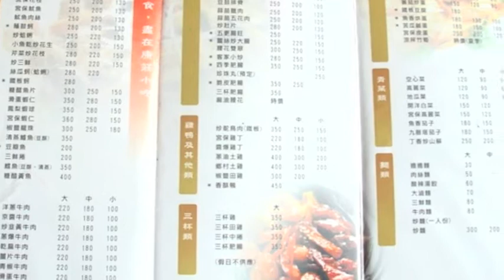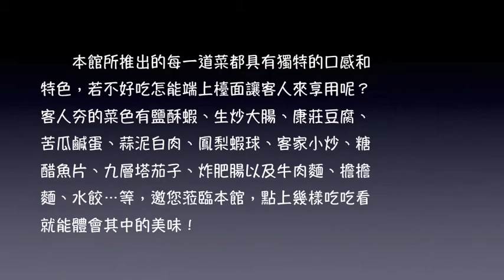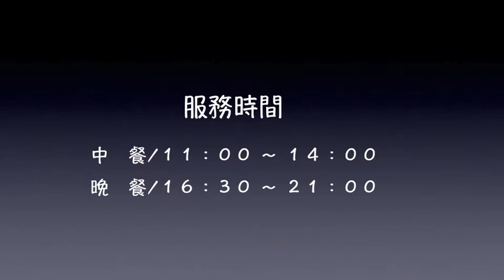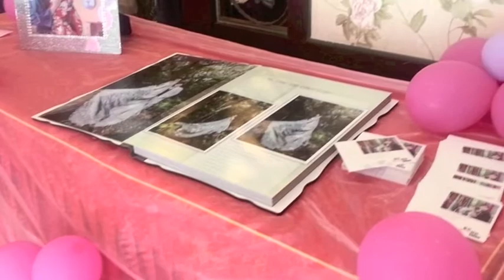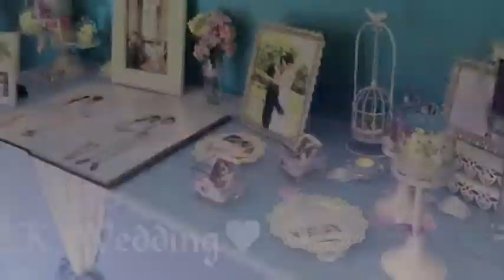新竹．新豐餐廳＆康莊小吃/休閒、旅遊、餐廳、美食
『康莊小吃』位在新豐鄉文昌街與學府路口，三十幾年前是由幾位眷村的好友共同做起小吃生意的念頭，現在「康莊小吃」負責人的婆婆就是當時的合夥人之一；早期店裡賣的是擔擔麵、水餃，逐漸擴店加入客家菜，民國八十年才由她正式接手，因為自已是苗栗客家人、先生王振平則是道地的眷村子弟（外省人），因此本館主要是以四川菜和客家菜為主，其中也融合了廣東菜、湖南菜和東北菜。

　　本館所推出的每一道菜都具有獨特的口感和特色，若不好吃怎能端上檯面讓客人來享用呢？客人常點的菜色有鹽酥蝦、生炒大腸、康莊豆腐、苦瓜鹹蛋、蒜泥白肉、鳳梨蝦球、客家小炒、糖醋魚片、九層塔茄子、炸肥腸以及牛肉麵、擔擔麵、水餃…等，邀您蒞臨本館，點上幾樣吃吃看就能體會其中的美味！

服務項目

◎　四 川 菜　　◎　客 家 菜　　◎　特色料理
◎　工商餐敘　　◎　婚宴酒席　　◎　預約訂桌

服務時間

　　中　餐∕１１：００ ～ １４：００
　　晚　餐∕１６：３０ ～ ２１：００

推薦料理

◎　冷盤（滷菜）類 ◎　牛肉類 ◎　飯∕麵類
◎　豆腐、蛋類 ◎　鐵板類 ◎　海鮮類
◎　三杯類 ◎　雞鴨類 ◎　青菜類
◎　豬肉、其他類 ◎　火鍋類 ◎　湯類

交通方式

◎　國道１號：湖口交流道下．往新豐、湖口方向→由台１線左轉南下方向→行至文昌街右轉直行約１００公尺「康莊小吃」即達。

◎　國道１號：竹北交流道下．往竹北方向→由台１線右轉北上方向→行經新豐火車站，再由文昌街左轉直行約１００公尺「康莊小吃」即達。

地　址：新竹縣新豐鄉文昌街５７號
電　話：０３－５５９３４２７

新豐餐廳,新豐民宿,新豐露營區,紅樹林餐廳